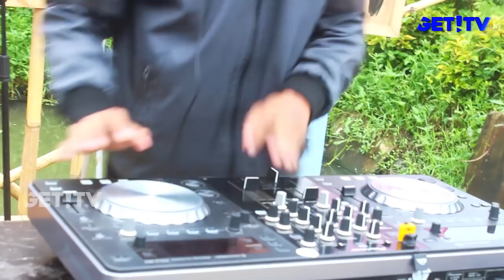GET! News: Pemprov NTB Mutasi dan Promosi Ratusan ASN